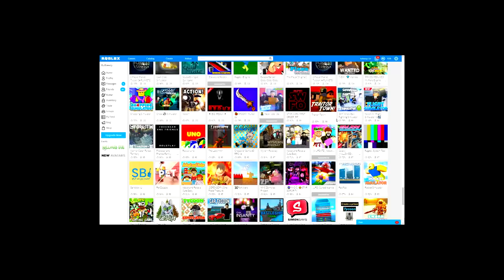ROBLOX KID SAYS HE WILL DESTROY ME IF I DONT GIVE HIM ROBUX!!! (Send Help)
ROBLOX KID SAYS HE WILL
DESTROY  ME IF I DONT GIVE HIM ROBUX!!! (Send Help)

Today i played pick a side and then suddenly somebody told me they would kill me if i didn't give them free robux!! and guess what. HE DID!!

code : RidinBats

--Credits--